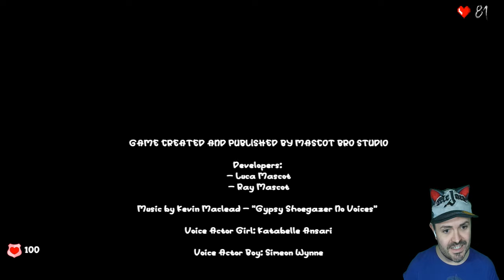ESCAPE THE HAUNTED CIRCUS! | Circus of TimTim | Complete Playthrough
I have definitely never screamed so loud in a video before, oh my god. I was NOT expecting this game to scare me so much!

Pink Stylist
Bourne
England
PE10 1EL